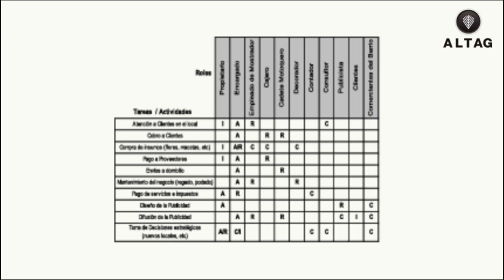Video Metas y Objetivos PY 2016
Claves para fijar y cumplir los objetivos y las metas que nos proponemos.